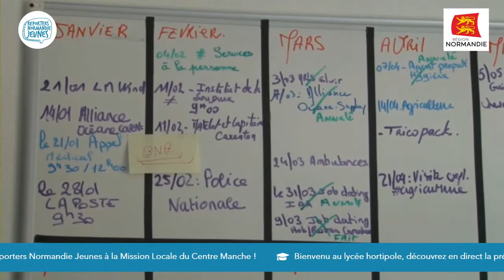WEBTV • L'emploi dans la Manche